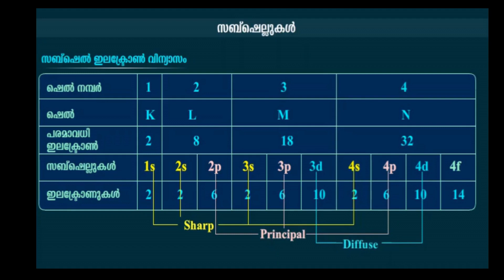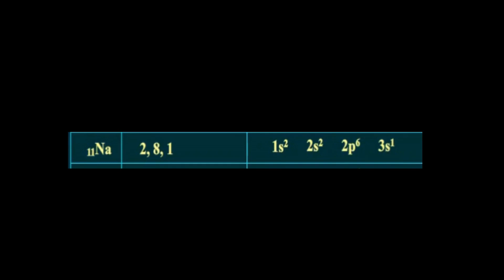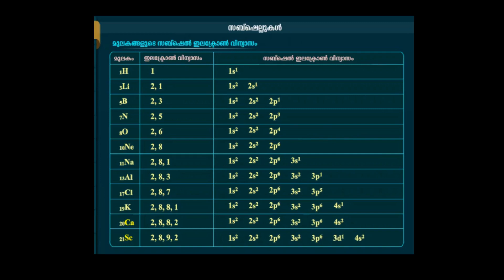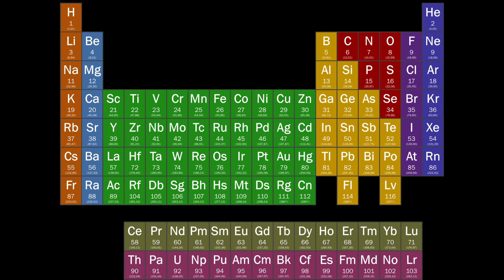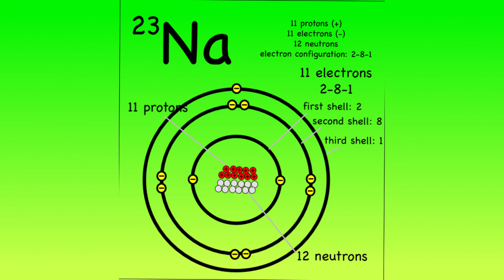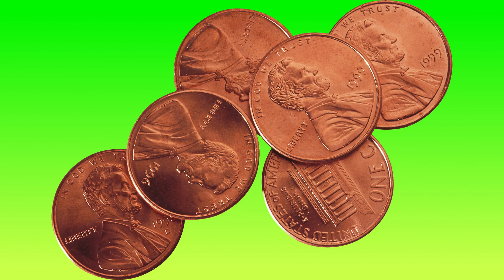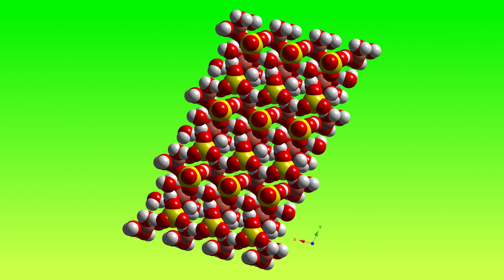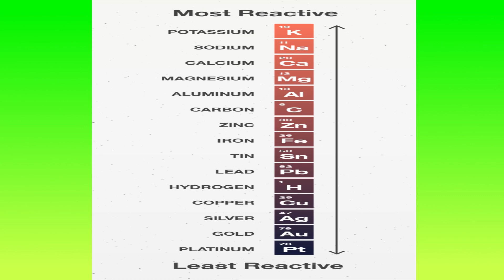CHEMISTRY | രസതന്ത്രം| First terminal Exam | ഒന്നാം പാദവാര്‍ഷിക പരീക്ഷ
മലയാള മനോരമ എക്സാം സ്പെഷ്യല്‍ സ്മാര്‍ട്ടമ്മ | Malayala Manorama Exam Special SMARTAMMA